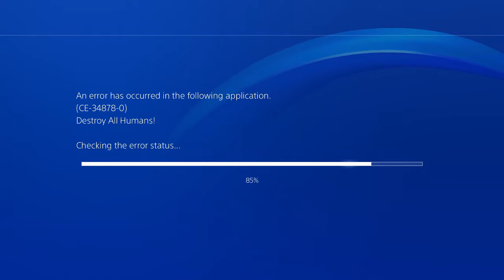Destroy All Humans! Aliens Stole My Brain Stem! | PlayStation 4 (Ep4)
Taking advantage of Black Friday deals on humon brain stems in Destroy All Humans let's play episode four on PlayStation 4.